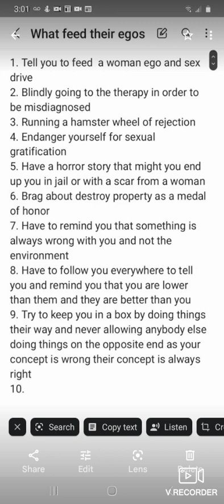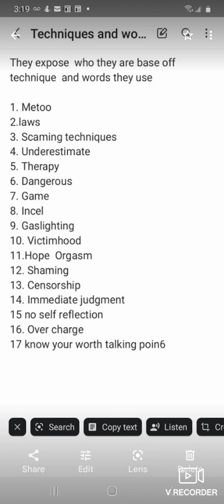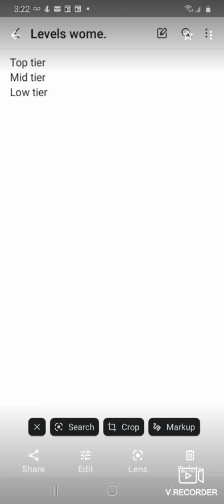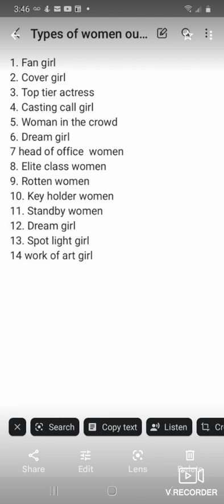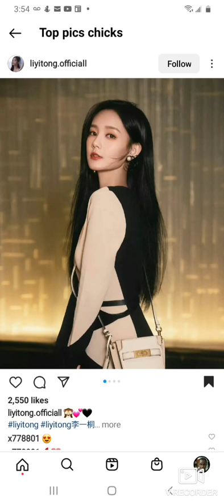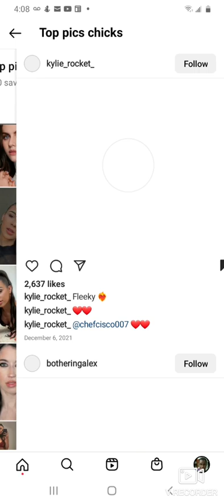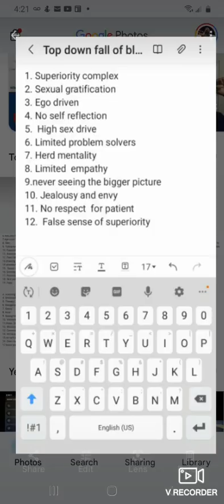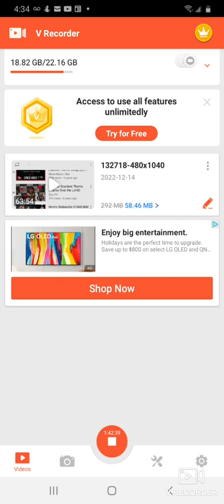never let them tell you who to date and who the like . my system that counters their point